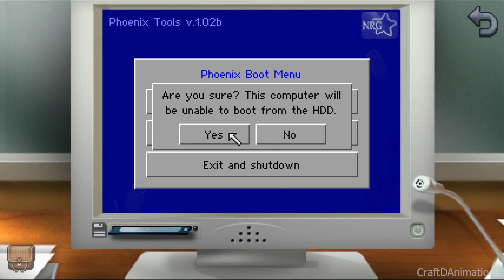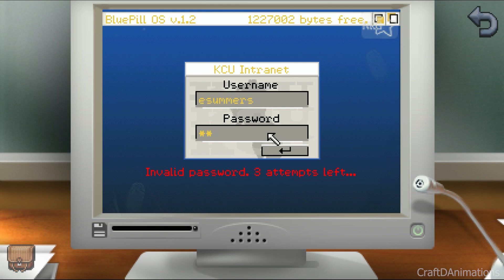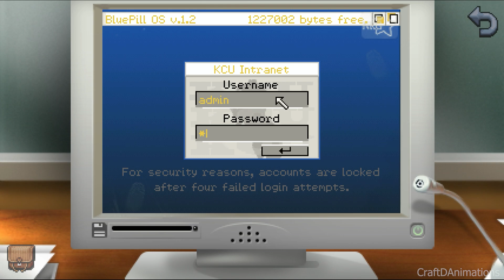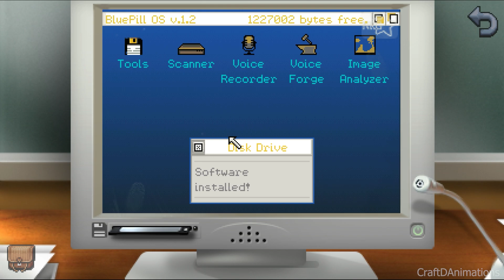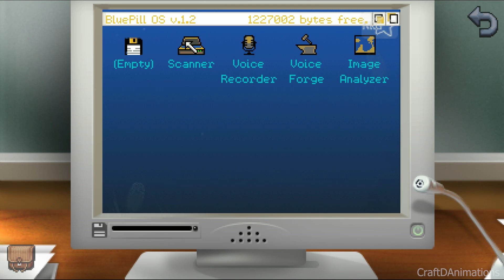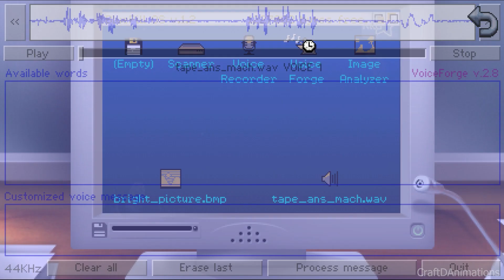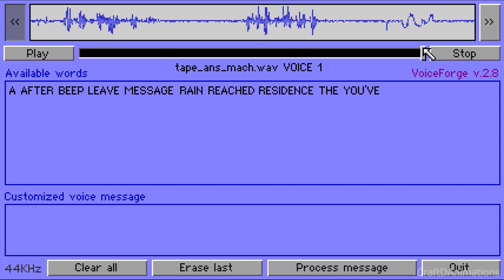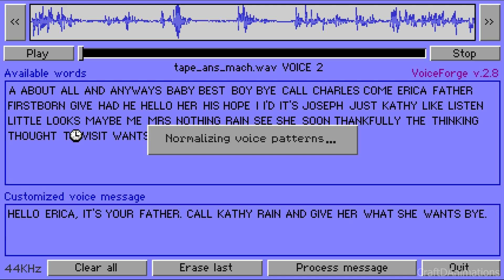Kathy Rain : Directors Cut - Part 5 [No Commentary] PC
➡️ Description ⬅️
Kathy Rain is a point-and-click adventure video game developed by Clifftop Games and published by Raw Fury. The game is set in 1995 and follows a college girl named Kathy who returns to her hometown to look into a mystery related to her recently deceased grandfather while confronting her troubled past.